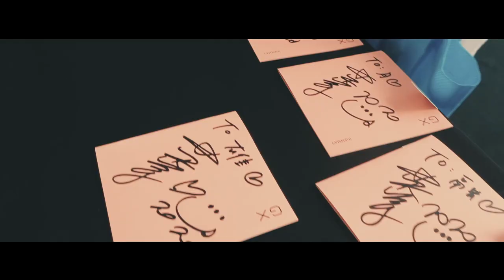吳映潔 GEmma Wu - Glog Episode 10 跟我出門 手機拿著 把我拍好看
吳映潔 GEmma Wu 首張個人專輯《GX》
09.22 數位時尚發行    09.29 實體魅力發行

avex e-shop、博客來、五大唱片、佳佳唱片、玫瑰大眾、光南大批發、
誠品網路書店、金石堂網路書店、PChome購物

【KlassiC X 吳映潔 GEmma Wu “GX”聯名墨鏡】

【GEmma x ChizUP! 好友聯名款】